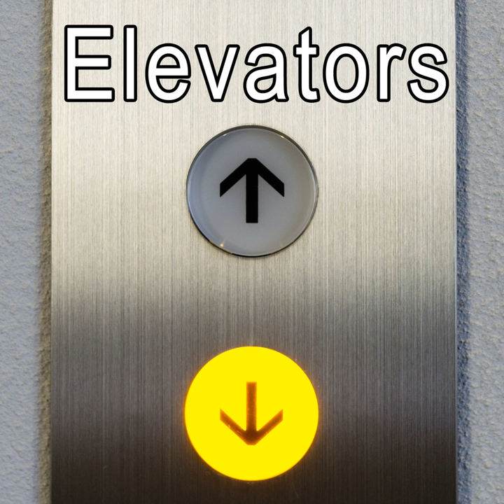Large Freight Elevator Running & Stopping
Large Freight Elevator Running & Stopping · Sound Ideas

Elevators Sound Effects